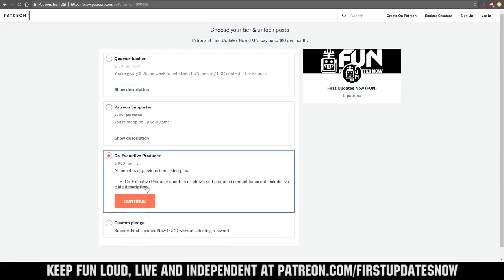Week 7 FRC Clips of the Week 2019